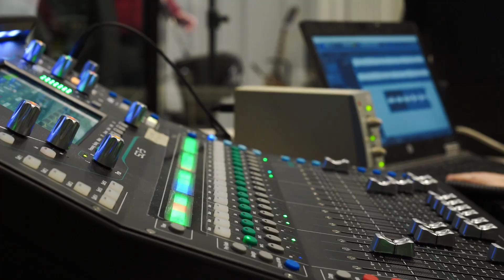HKM band - Svim na zemlji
Božićno je veselje zahvatilo redakciju Hrvatske katoličke mreže. Djelatnici i suradnici HKM-a čestitaju vam Božić  prigodnom pjesmom "Svim na zemlji".
Glasovi:
Paula Stier, vlč. Krunoslav Novak, FIlip Vrbanić, Snježana Kirinić Grubić, Tihana Semijalac, Ante Novak
Zbor:
Djelatnici HKM-a
Aranžman i glazbena produkcija:
Adrian Vinković Rangel
Video produkcija:
Mihael Varenica